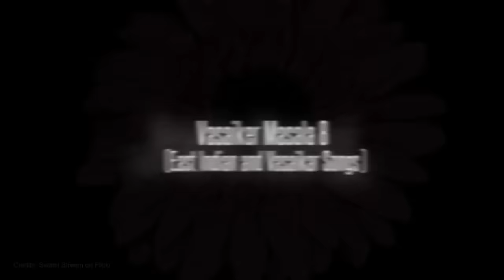Vasaiker Masala 8 (East Indian and Vasaikar Songs)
Find​ songs from Vasaikar, Gulabacha Fulala, Mai, and East Indain Songs on this channel.

Mens Clothing

Women Clothing

Personal Care

Mobile Phones